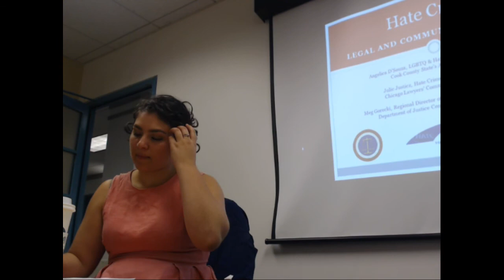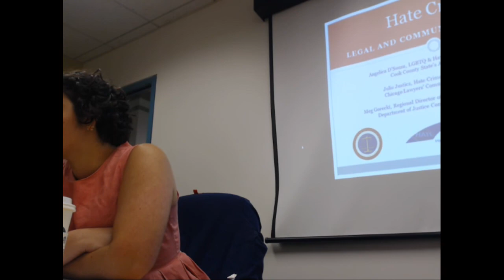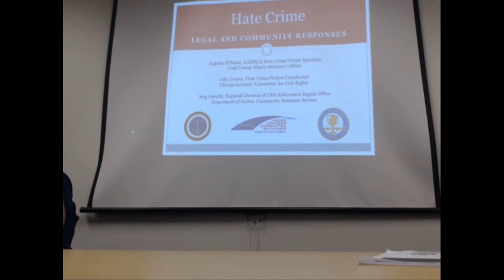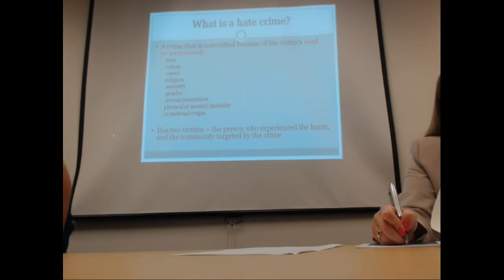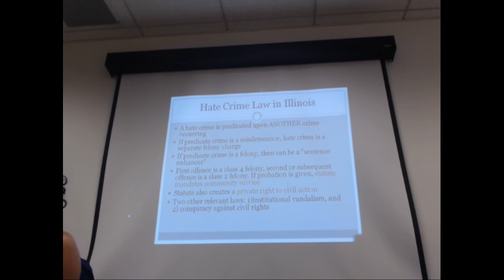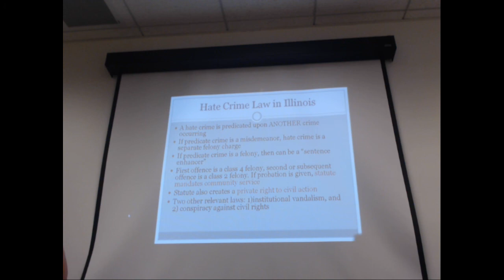Hate Crimes and Disability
The focus of the June 28th Disability Rights Consortium Meeting will be on Hate Crimes and Disability.  Our three speakers will be Meg Gorecki from the U.S. Department of Justice, Angelica D’Souza from the Cook County State’s Attorney and Julie Justicz from the Chicago Lawyers Committee for Civil Rights Under the Law.